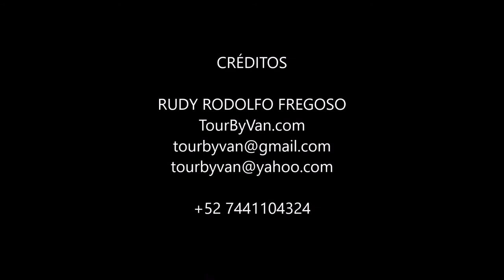24-01-2021 -- Xtasea Tirolesa - Capilla de la Paz - Liberación de Tortugas por Alex & Rudy Fregoso.